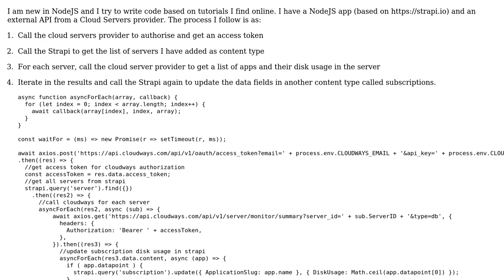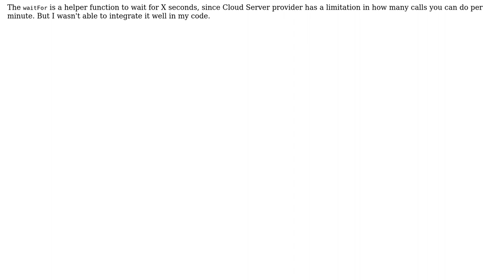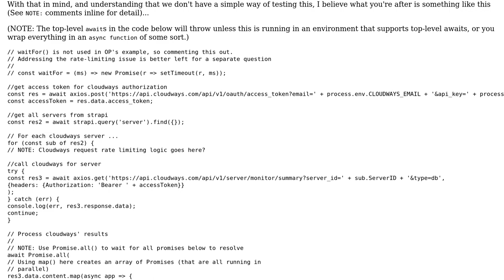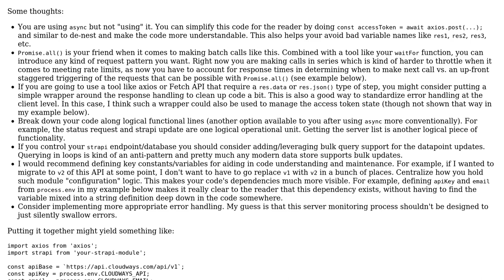Code Review: Call multiple api endpoints in NodeJS (2 Solutions!!)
Code Review: Call multiple api endpoints in NodeJS

With thanks & praise to God, and with thanks to the many people who have made this project possible! | Content (except music & images) licensed under CC BY-SA | Music | Images & others | With thanks to user Tasos user Mike Brant user broofa and the Stack Exchange Network Trademarks are property of their respective owners. You are responsible for your own actions.